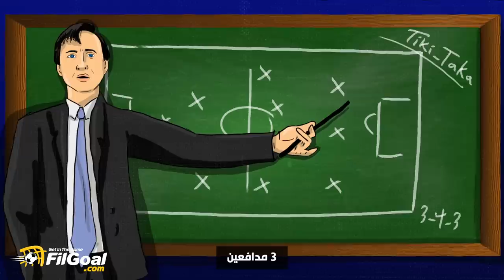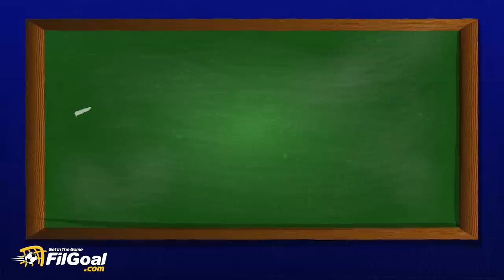كوميك بوك - ورقة انتخابية يائسة غيرت تاريخ برشلونة وكتبت بداية "التيكي تاكا"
كوميك بوك - كيف غيرت ورقة انتخابية يائسة من تاريخ برشلونة وكتبت بداية "التيكي تاكا"